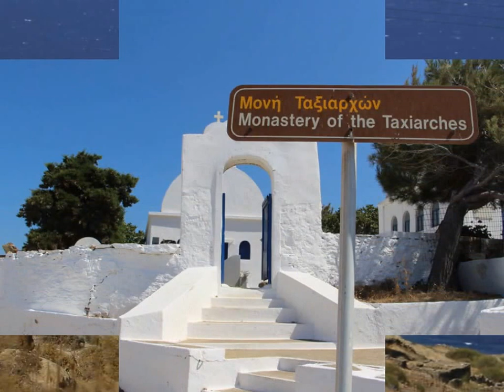Serifos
Serifos - the beautiful,  peaceful island of Cyclades in Greece.